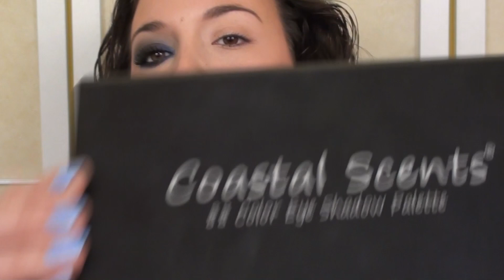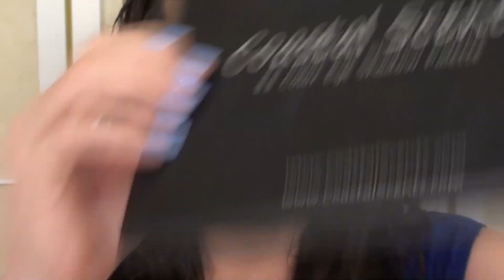Bleu mat éclatant | Tutoriel maquillage (combinaison de fards : mats et irisés)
Tutoriel maquillage avec la palette de 88 couleurs mattes de Coastal Scents : Maquillage de soirée dans les tons de bleu avec des fards mats et une touche de fards irisés. Il s'agit d'un look parfait lorsqu'on désire faire un smokey eye qui sort de l'ordinaire! Ce tutoriel inclut aussi des explications pour adapter ce maquillage aux yeux avec paupière tombante.

Produits utilisés:
Eye Prep de Cover Fx
Palette 88 couleurs mattes de Coastal Scents
Trio Lake Moss de NYX
Poudre Folle de Lise Watier (Folie d'Iris)
Intuitive Liner de Bourjois
Khôl noir de Cargo
Base Cils Booster XL de Lancôme
Supercurl curling mascara de Urban Decay

Pinceaux utilisés:
Eyeshadow ''C'' brush de e.l.f.
224 de M.A.C.
Eye Shading Brush de Ecotools
Angled Eyeliner Brush de Ecotools
Pinceau estompeur de Elegant (discontinué)
Définition de Lise Watier
304 de Sedona Lace
Eye Shadow Brush de e.l.f.
Shadow Brush de Urban Decay

Cela veut dire que si vous commandez en passant par mon lien (ce qui n'est pas obligatoire), j'obtiens 10% sur vos achats. Ces sous là me sont remis au lieu d'aller rejoindre le reste du montant dans les poches de Sedona Lace, hihi. Sentez-vous bien libres de l'utiliser ou non. Merci à ceux et celles qui le feront, c'est très apprécié!
Coupon (4$ de rabais sur une commande de 15$ ou plus) : DIVAJOLY

*Les produits utilisés et présentés ont été achetés avec mon propre argent durement gagné. J'ai toujours été honnête avec vous et je le serai toujours. Je mets de l'avant uniquement les produits qui m'intéressent du fond du coeur, peu importe leur provenance.